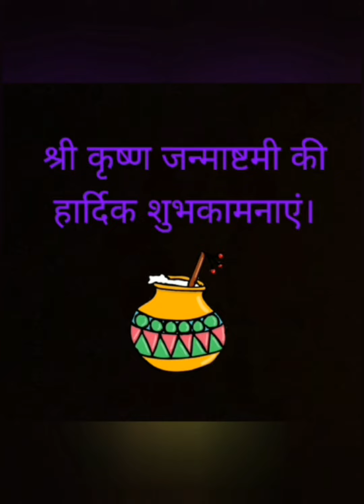How to draw Bal Gopal step by step || Shri Krishna drawing tutorial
Learn how to draw Bal Krishna Step by step
How to color Bal Gopal
Shri Krishna drawing for Janamashtmi
Krishna ji drawing using pencil colors
Shri Krishna drawing tutorial
Bal Krishna drawing with colors

MATERIALS USED:
Plain sheet
Pencil
Ruler
Black sketch (for outline)
Colors